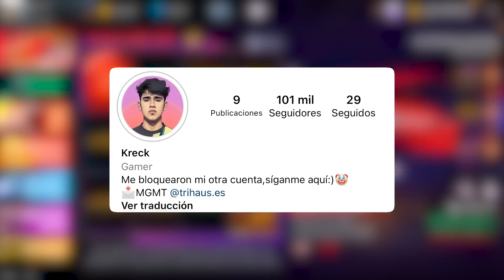LA NUEVA "M1014 EVOLUTIVA" ES MUY POTENTE😱 NO LO PUEDO CREER!! Free Fire